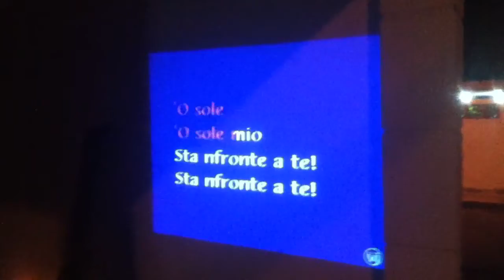Fiesta Ana Luz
Fiesta Ana Luz con karaoke